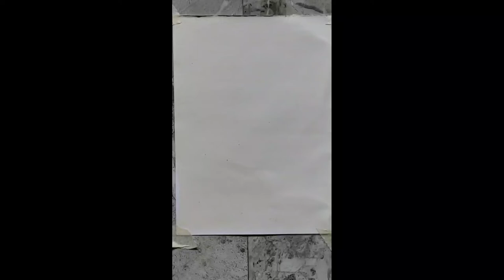Dog oil painting | easy drawing